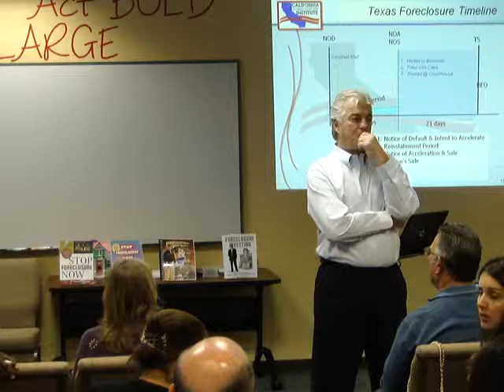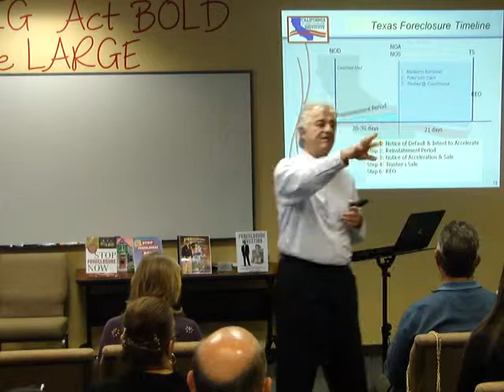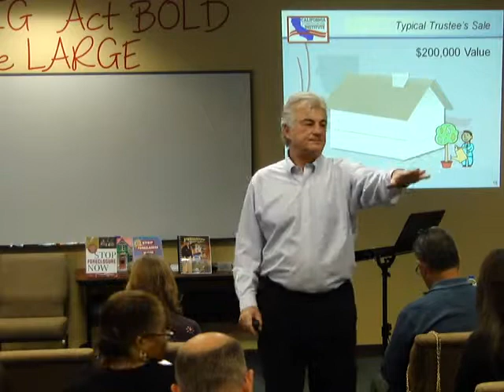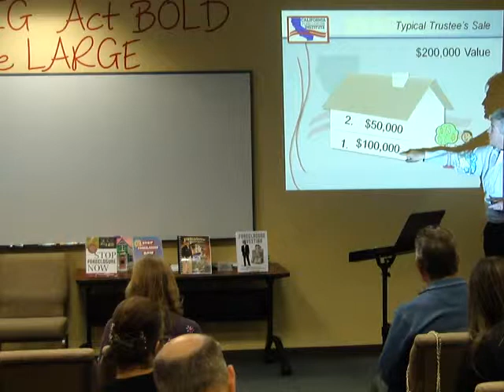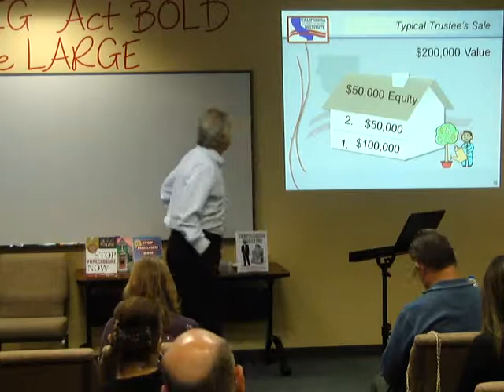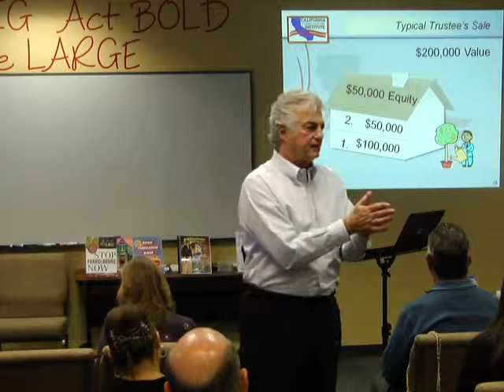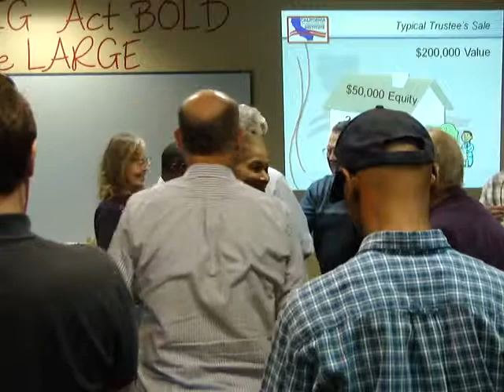Dallas Workshop Part 2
Foreclosure Investing Workshop at Arlington, Texas (2012)